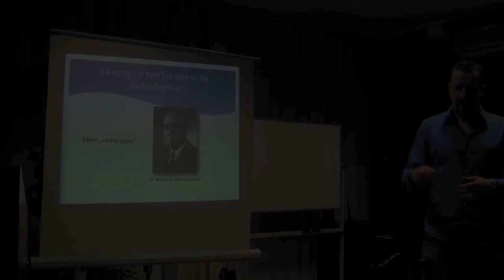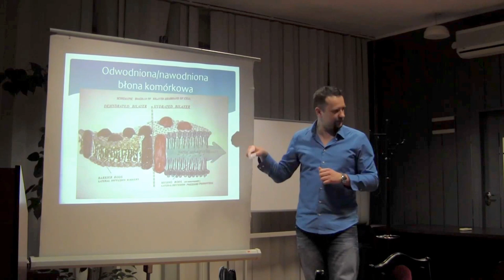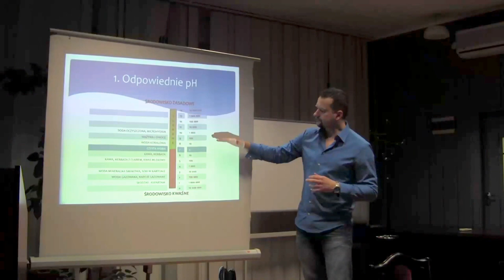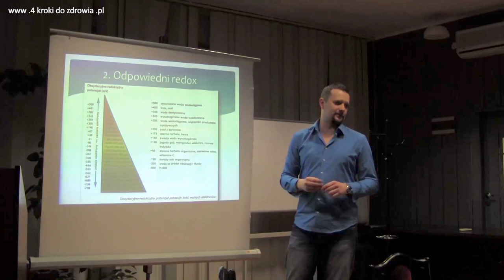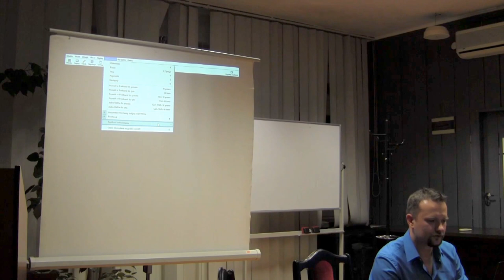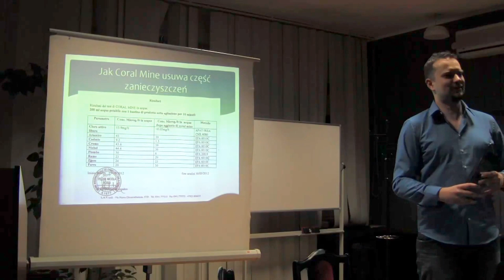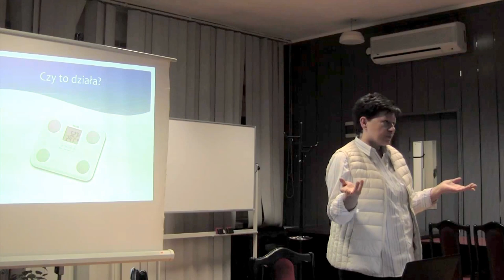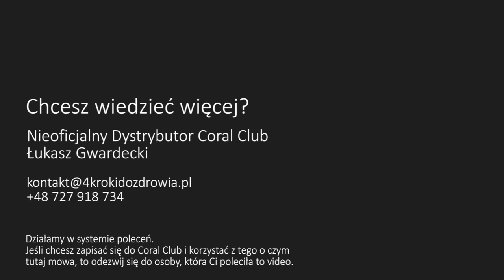Żywa woda - jak zrobić i kto ją odkrył? - Kraków 7.02.2016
Chcesz więcej efektów zdrowotnych i praktycznych informacji, by być zdrowym i nie chorować?